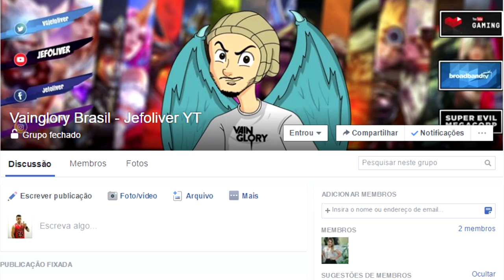GRUPO OFICIAL DO CANAL - LINK NA DESCRIÇÃO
★LINK DO GRUPO - PARTICIPE